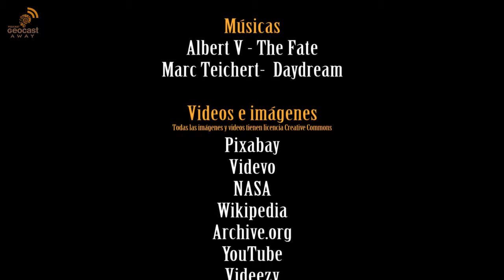El Ser Humano | por GeoCastAway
El ser humano. Un extraordinario ser vivo que en apenas unos miles de años ha conseguido cosas inimaginables. Si a nuestros antecesores de la edad media pudiéramos enseñarles cómo es el mundo hoy, pensarían que es imposible. Si les dijéramos que encenderíamos bombillas con el poder del sol, que veríamos lo que sucede en la otra parte del mundo en tiempo real, que traeríamos piedras de la mismísima Luna, o que le cambiaríamos el corazón a una persona para que siguiera viva. ¿Pensáis que nos creerían, o nos tomarían por locos?
El ser humano. Un extraordinario organismo. Capaz de generar su propio alimento. De desalar el agua para beber. De transformar una piedra en un barco. De crear artefactos voladores. De entender y dominar los átomos.